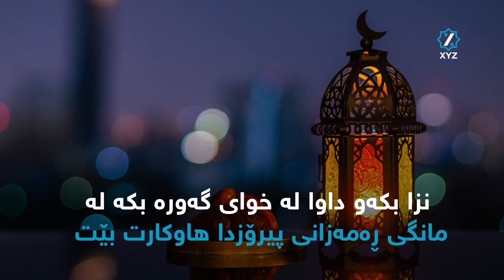لە ڕەمەزاندا چی بکەین؟